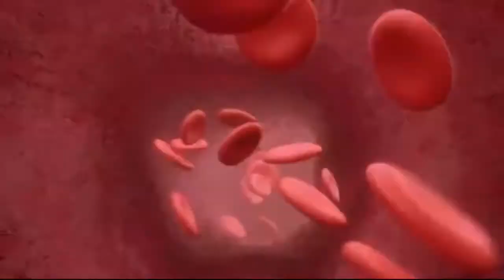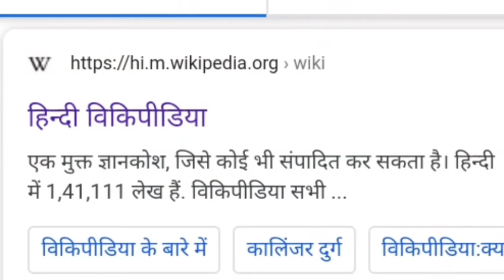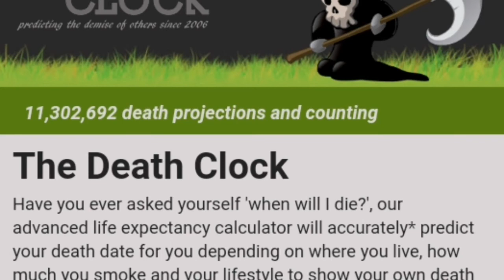जानिए अपने मौत की तारीख ?? 10 अजब गजब के fact || 10 अजब गजब रोचक तथ्य || Fact teach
जानाए अपने मौत की तारीख ??? Death clock .org website ।। Top enigmatic facts ।। Fact forum hindi ।।

In this video i have told about top engimatic facts. That you didn't know . I hope you all guys enjoy this video . This video is gonna to be very intersting .

Top queriea ;9
Top enigmatic fact
Facts in hindi
Facts video
Fact forum new video .
Fact channel
Dimple kyu hota hai
hmare gaal par dimple kyu hota hain
why dimple appear on face .
Bijali
thinderstorm
Lighting
Pink city ,
White city
which city is known aswhite city
Purple city
Which city is known as purple
Blue city
Blue city jodhpur
Which city is known as blue city .
Fact episode
Fact new
Intersting fact
Amazing facts video
Random facts

Fact episode , Fact episode 1 , fact new episode , Factvideo

दुनिया की सबसै बडी किताब ।। Biggest book in the world ।। Fact episode ।
New Fact episode ।।

10_अजब_गजब_के_fact || 10 अजब गजब रोचक तथ्य || Fact teach

Top queroes .

○Sabse badi kitab
○Sabse bda kitab
○Sabse badi book
○Sabse bada book
○Duniya ki sabse badi kitab
○Sabse badi kitab
○Duniya ki sabse badi book
○Biggest book
○Biggest book in the world
○Biggest book of the world
○Sabse jyaa badi kitab
○Biggest book
○Big book of the world
○Fact episode
●Fact episode 1
○New facts episode
○Fact episode in hindi
Fact forum
○Itersting facts in hindi
○New facts video in hindi
○Top engimatic facts
○Facts about book
○Facts about book in hindi
○Facts about biggest book in the world .
○Intersting facts about books
○Random facts episode
●Fact episode video

longest book of the world
long book
Fact teach
Fact Teach
Fact forum
Fact forum hindi
Fact teach new video
Fact teach hindi
Fact teach
Fact teach hindi
Fact tech
Fact forum
Fact forum hindi
Fact tech new episode
Fact episode
Fact new video
Fact teach
Fact teach hindi
Fact tech
Fact forum facttechz, facttechz new video, facttechz specials, amazing facts, bhopal gas, bhopal gas kand
Fact forum hindi
Fact episode
Fact new video
Fact teach
Fact teach hindi
Fact tech
Fact forum
Fact forum hindi
Fact
Fact episode
Fact new video
Fact teach
Fact teach hindi
Fact tech
Fact forum
Fact forum hindi
Fact episode
Fact new video
Fact teach
Fact teach hindi
Fact tech
Fact forum
Fact forum hindi
Fact episode
Fact new video
Fact teach
Fact teach hindi
Fact tech
Fact forum
Fact forum hindi
Fact episode
Fact new video
Fact teach
Fact teach hindi
Fact tech
Fact forum
Fact forum hindi
Fact episode
Fact new video
Fact teach
Fact teach hindi
Fact tech
Fact forum
Fact forum hindi
Fact episode
Fact new video

Fact teach
Fact teach hindi
Fact tech
Fact forum
Fact forum hindi

Fact forum hindi
Fact episode
Fact new video
Fact teach